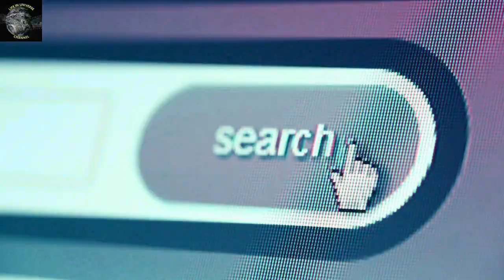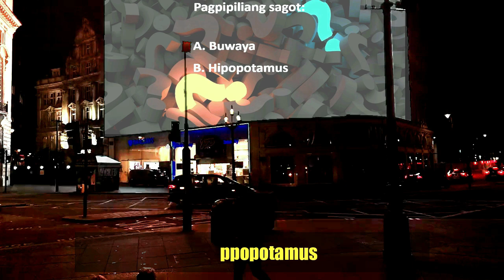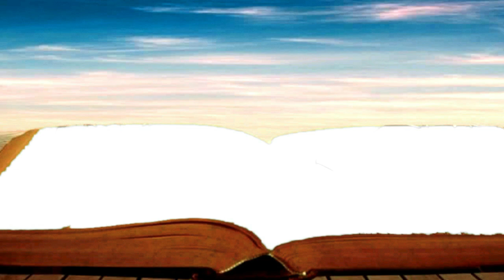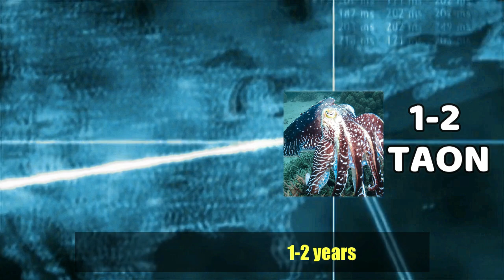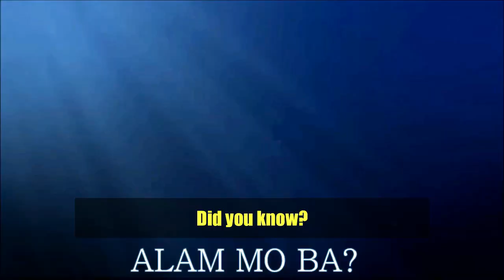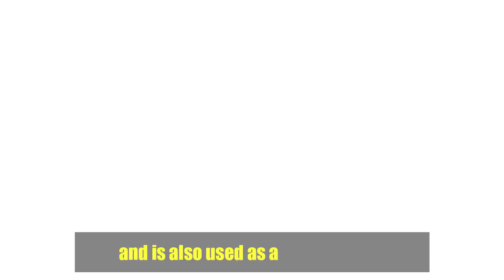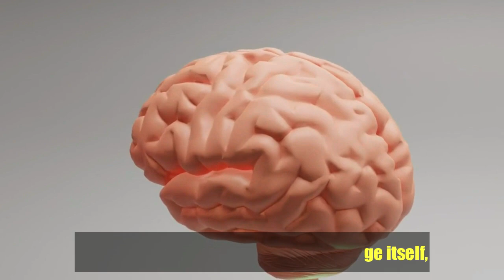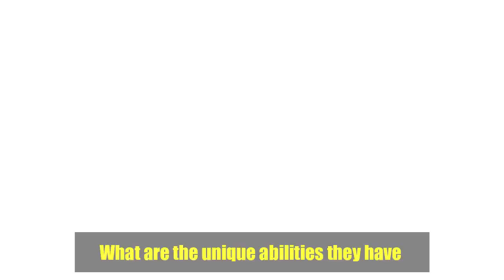CUTTLEFISH:THE SEA CHAMELEON | LIFE IN UNIVERSE.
SA ATING EPISODE NGAYON, KIKILALANIN NATIN ANG ISA SA MGA PINAKAKAKAIBANG NILALANG SA KARAGATAN DAHIL SA KANYANG KAANYUAN AT NAKAMAMANGHANG KAKAYAHAN, ITO ANG MGA "CUTTLEFISH" PAANO SILA NAKAKAPAGBAGO NG KANILANG KULAY SA ISANG IGLAP LANG? PAANO NAPUNTA SA KANILA ANG TITULO NA HARI NG PAG BABALATKAYO? AT HUNYANGO NG KARAGATAN? ANONG MGA NAKAKABILIB NA KAKAYAHAN NILA ANG SINUBUKANG GAYAHIN NG MGA TAO NA MAKAKATULONG SA ATIN? ALAMIN ANG LAHAT NG SAGOT SA MGA TANONG NA IYAN SA ATING EPISODE NGAYON.

For today's episode, we will get to know more about the weirdest creature in the sea because of their looks and unique abilities.
These are the 'cuttlefish".
How can they change their colors in just a slip seconds?
How can they get the title 'king of disguise" or chameleon of the sea.?
What unique qualities they have that some experts get the inspiration for a new invention that could help us?
Find out the answers in our todays episode.